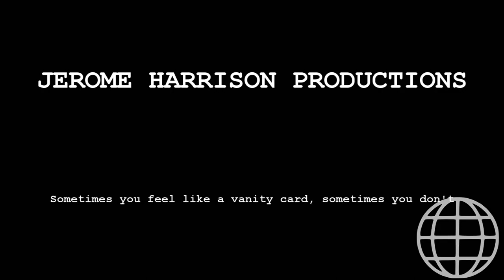Jerome Harrison Productions/Samuel Kosch Television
Taken From "The Big Earth Theory" on WBS